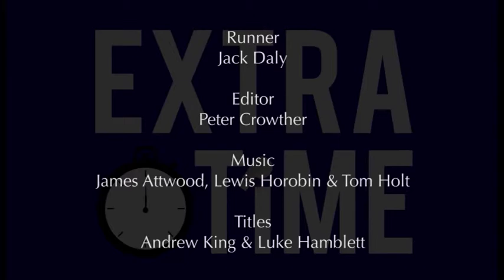Extra Time - Series 1 Episode 35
Gary is joined by Paul Burrell